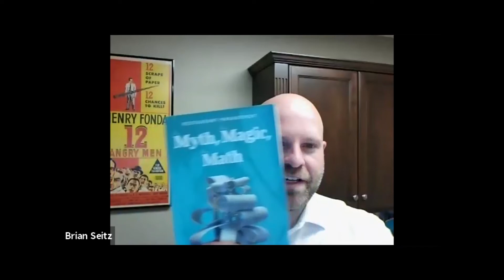Episode 36: Bruce Nelson, author of Restaurant Management: The Myth, the Magic, the Math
Bruce Nelson’s restaurant career spans over four decades and includes working every conceivable position within a restaurant. Career highlights include Catering Manager for D’Amico + Partners’ Atrium Catering, General Manager at Cossetta’s Market and Eatery, General Manager at Suite Life Catering at Target Center, Chef Instructor for Le Cordon Bleu and CFO of Nova Restaurant Group. Mr. Nelson leadership style incorporates ethics, humor and a fair dose of sports analogies. His business philosophy teaches that all forms of free commerce are predicated on both customer and business benefiting from the exchange of goods and services. Being a successful business operator does not mean creating a scenario where one party can win if the other party loses but to develop an environment where both parties win. Therefore, successful businesses need to look at the goal of profitability as a puzzle to solve, rather than a battlefield to conquer. Mr. Nelson’s passion lies in teaching restaurant operators how to solve the profitability puzzle.